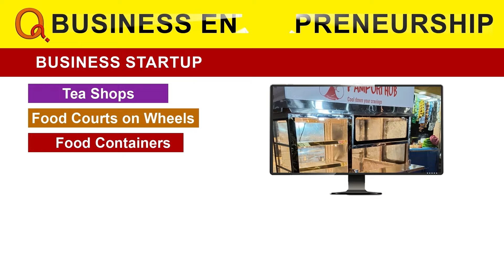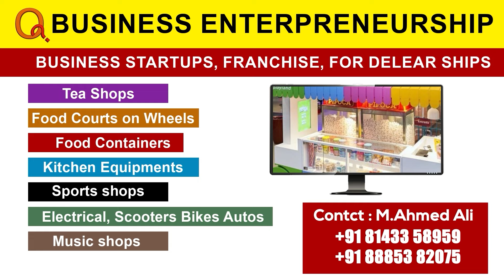బీఆర్ఎస్ కు వన్ ఆర్ నన్ | Teenmarmallanna | QnewsHD